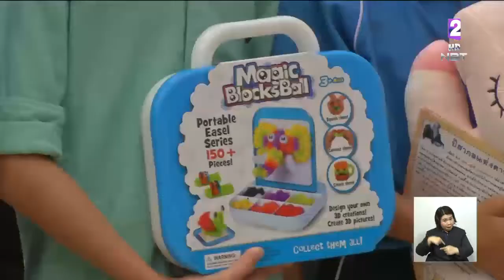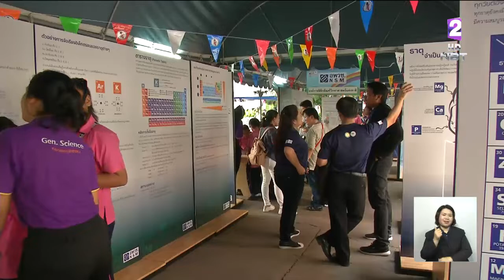เริ่มแล้ว!! งานวันเด็ก'ถนนสายวิทย์'สร้างแรงบันดาลใจการเรียนรู้ ชวนเด็กร่วมสนุกกว่า100กิจกรรม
งานวันเด็ก ถนนสายวิทยาศาสตร์ ปีนี้จัดขึ้นในแนวคิด "สนุกวิทย์ พิชิตตารางธาตุ"
พบกับกิจกรรม นิทรรศการ และการทดลองวิทยาศาสตร์ รวมกว่า100 กิจกรรม มาไว้ที่กระทรวงวิทยาศาสตร์ ถนนโยธี  10-12 ม.ค. นี้